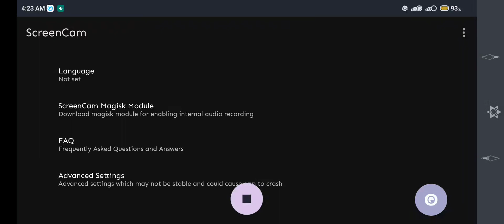Power Rangers BFTG High Set 30FPS Box64 Termux More Stable Without SC DXVK 64bit Pc Games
Box64 Termux

1280x720 DXVK

( Offline )

Device ;

Poco F3

Specs ;

8gb Ram 256gb Rom

Big Credit ;

Box64 Termux